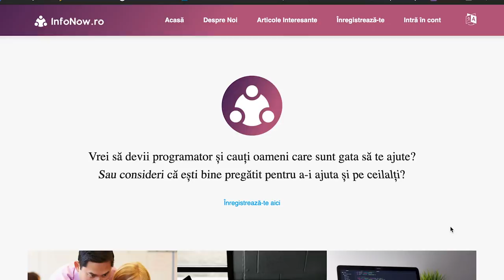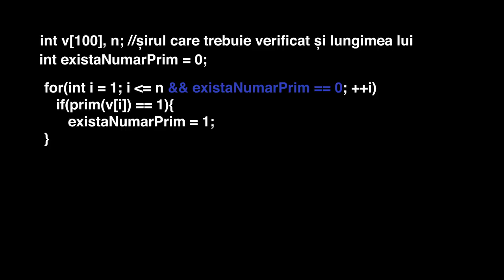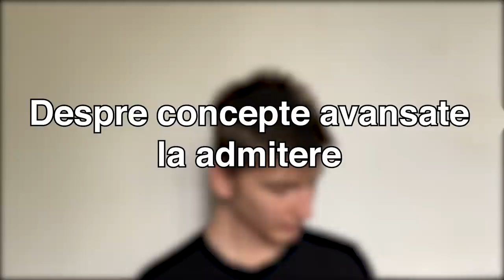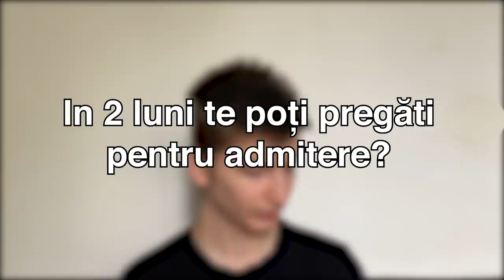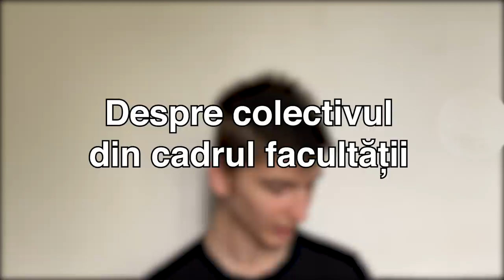Top Facultăți din România & Admitere Online | Q&A despre bac și admitere la informatică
În acest video răspund la întrebările voastre în legătură cu bacalaureatul și admiterea la informatică.